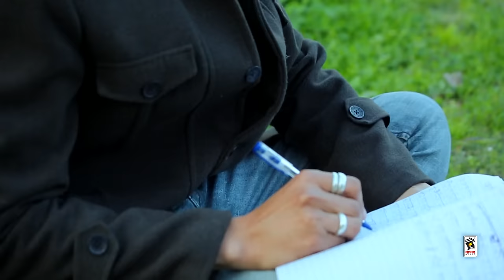JAATAN PAATAN || VIJAY HANS || Guru Ravidas Ji Shabad 2016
Song ➤  Jaatan Paatan